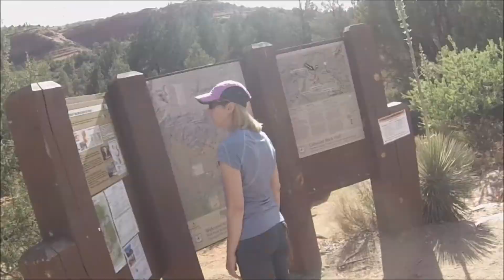2014-05 Sedona Trip, all footage